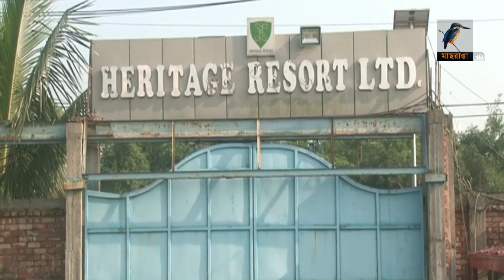Narsingdi Heritage Resort News At Maasranga Television On 13.06.2019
নরসিংদীর মাধবদীতে ঈদের দিন থেকে চালু হয়েছে ভিন্ন মাত্রার বিনোদন কেন্দ্র হেরিটেজ ইকো রিসোর্ট। নানা আয়োজনে সাজানো এই রিসোর্টের সৌন্দর্য্য উপভোগ করতে দেশের বিভিন্ন প্রান্তের দর্শনার্থীরা ভীড় করছেন এখানে। বিস্তারিত দেখুন ১৩.০৬.২০১৯ইং তারিখে মাছরাঙা সংবাদে প্রচারিত এই রিপোর্টে।